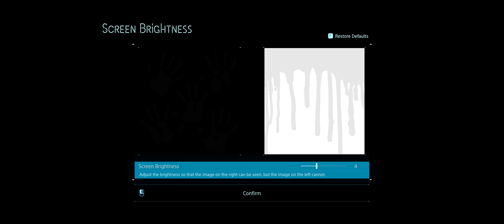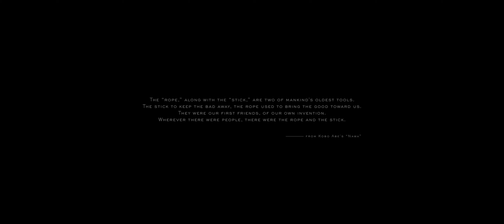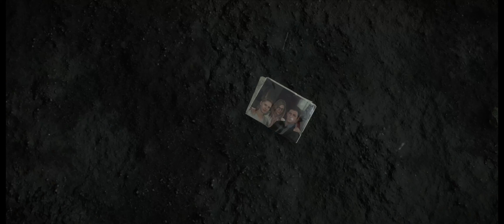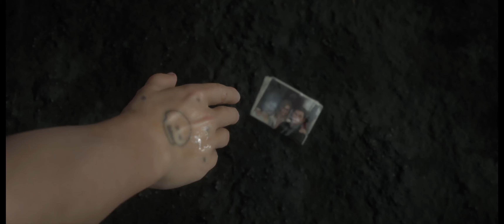Death Stranding RTX 4080 Benchmark Ultrawide